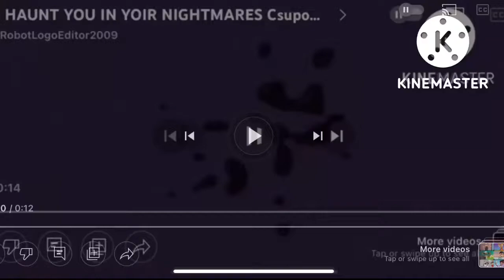I WILL HAUNT YOU IN YOUR NIGHTMARES Csupo Gets Interrupted Add Round 3